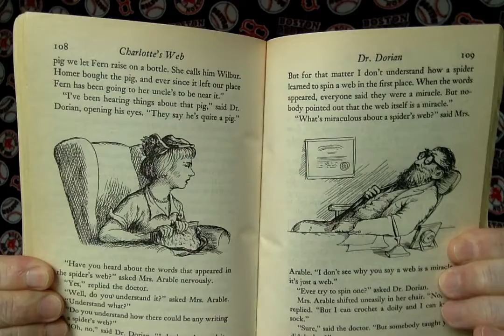Charlotte's Wb Ch 14 15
Mrs. Arable goes to see Dr. Dorian because she's worried about Fern. Summer is coming to an end and Charlotte is getting ready to lay her eggs.